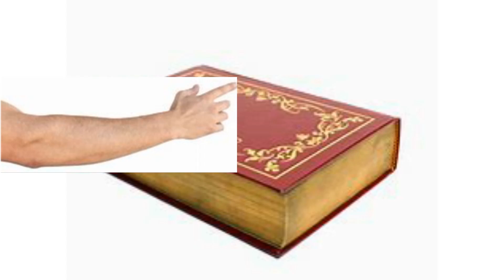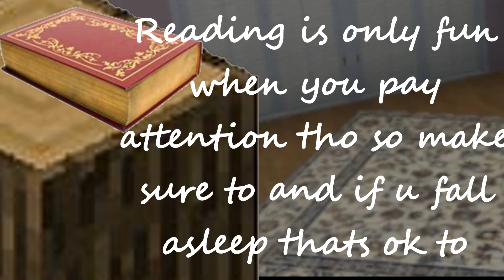A building project Minecraft the Voyage #4